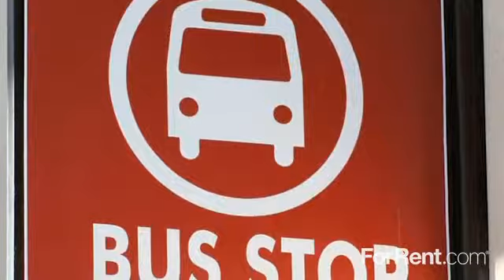Station Pointe Apartments in Mansfield, MA - ForRent.com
Station Pointe Apartments for rent in Mansfield, MA on ForRent.com: Availability, pricing and special promotions subject to change daily. Professionally managed by Beacon Communities, Station Pointe Apartments is the smart affordable choice for apartment rentals in Mansfield, MA.

With comfortable one bedroom, two bedroom, and three bedroom apartments now available you'll be sure to find the apartment that is right for you. Updated features and modern appliances are just some of the many amenities that make Station Pointe Apartments such a special place.

We're situated with easy access to both Route 95 and 495.  If you choose the relaxed alternative of taking the commuter rail, it's just a short walk from your front door. For entertainment, there are many choices including the Tweeter Center and Gillette Stadium. The nearby Mansfield Crossing makes shopping convenient with its many stores and restaurants. And when it's time to relax, you can enjoy the community center with meeting room, fitness center and two outdoor pools. Station Pointe Apartments is also one of the most affordable in the area. - 9 Francis Ave